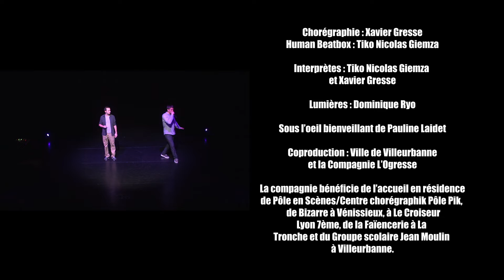teaser PUCH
Un duo dansé & beatboxé

La danse et les percussions vocales sont deux arts ancestraux qui remonte à la nuit des temps, et qui ont pour seul vecteur le corps.

Tour à tour enfants, tyrans ou complices, les deux artistes se manipulent, se lient se montrent, et se copient jusqu’à prendre la place de l’autre.

Spectacle de danse, musical et théâtral, PUCH est un objet d’exploration et d’échange enthousiasmant, poétique et métaphorique, à la fois physique et précis, où la voix et le mouvement entrent en résonnance de manière inédite.

LINE UP:
Xavier GRESSE               Danseur / Chanteur Beatboxeur

Tiko Nicolas GIEMZA    Chanteur Beatboxeur / Danseur